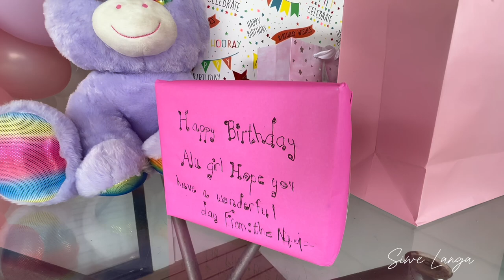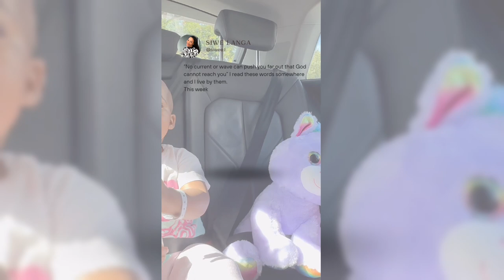Kids birthday celebration|Weekend vlog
Hey friends,

I hope you enjoy this little chaotic birthday vlog. This is a short two day vlog for my daughter’s birthday. It was a little crazy filming the video. The moments were intimate and I was a bit too busy.

Anyway, please do enjoy🥹